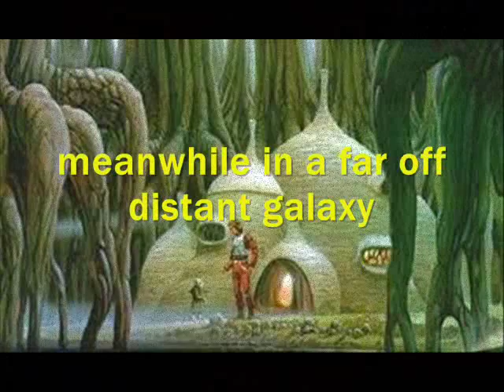# Star Wars # Earth Wind & Fire - " In The Stone" Bass Jam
using epic "Star Wars" mod cons ,,with a  Stanley Clarke vocal intro"Opening Statement" from his Morden Man LP,, a compulsive" Verdine White" bass line and concept that made Earth wind and fire one of the best live bands of all time , an american mid west flavour,??,'The Saint Louis March'??,, try as i did,, to capture that feeling ,